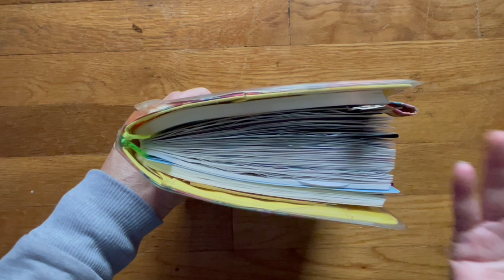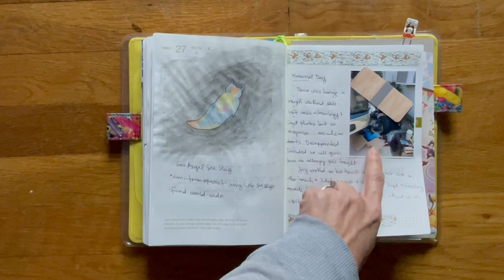After the Pen | Hobonichi Cousin May Flip Through, 2024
Thought I would do my May flip through in my Hobonichi Cousin a few days early.

Thank you for your patience and your kindness while we work to help Bruce recover/survive cancer.  It's been a long stressful and depressing journey so far.  It's a club you don't want to join.  I appreciate you more than you will ever know.